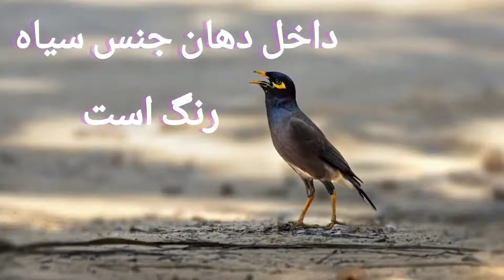مرغ مینا سخنگو و محبوب انسانهاست - مرغ مینا پرنده ای اجتماعی و پر جنب و جوش است myna bird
مرغ مینا سخنگو و محبوب انسانهاست مرغ مینا پرنده ای اجتماعی و پر جنب و جوش است و به قفسی بزرگ نیاز دارد. مرغ مینا از خانواده سار می باشد. مرغ مینا در طبیعت همه چیز خوار است و از حشرات و سبزیجات تغذیه میکند. تاکنون ۲۱ گونه مرغ مینا شناسایی شده است که همه آنها سخنگو نیستند. مرغ مینای سخنگو توانایی یادگیری بالایی دارد و آواز هم می خواند.
مرغ مینا پرنده ای اجتماعی و پر جنب و جوش است و به قفسی بزرگ نیاز دارد.
myna bird

00:00خصوصیات مرغ مینا سخنگو
01:13انواع مرغ مینا
01:35مرغ مینای گوشواره ای
02:39آواز خواندن مرغ مینا
04:13مرغ مینا خجالتی نیست
05:16شرایط نگهداری مرغ مینا
06:26حمام کردن مرغ مینا
07:33بیرون آوردن مرغ مینا از قفس
08:55آموزش مرغ مینا
09:44تغذیه مرغ مینا
10:20 کوتاه کردن ناخن‌ مرغ مینا

لطفا اگر این ویدیو براتون مفید بود حتما لایک کنید تا دیگران هم بتوانند آنرا ببینند. اگر هم هنوز کانال را سابسکرایب نکردید حتما دکمه سابسکرایب را بزنید و زنگوله را روشن کنید تا ویدیوهای هفتگی ما در مورد پرورش و نگهداری حیوانات خانگی و پرندگان را از دست ندید.